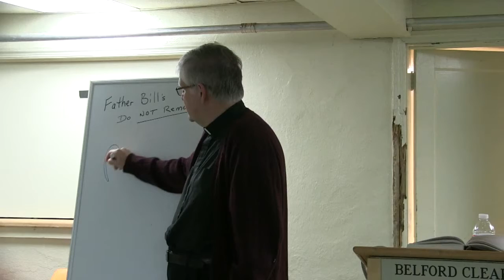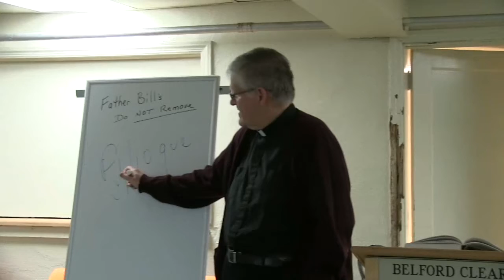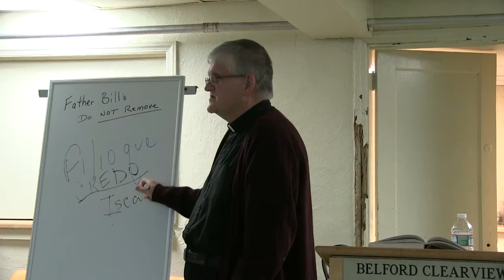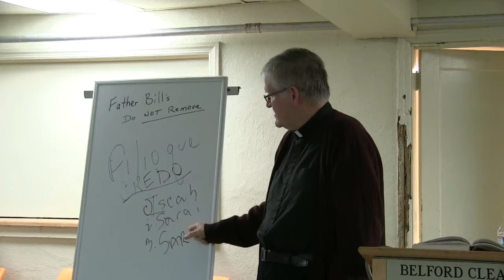Catechism: Paragraphs 142-165 by Fr. Bill Halbing